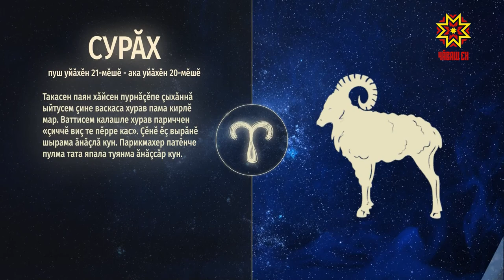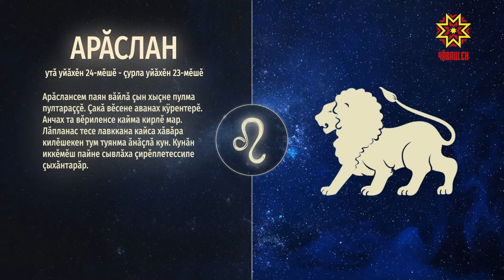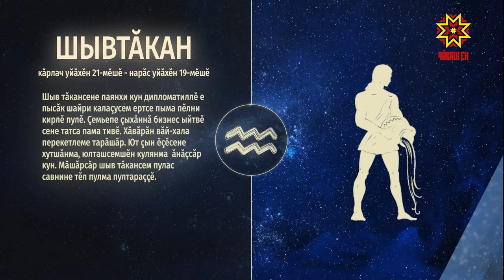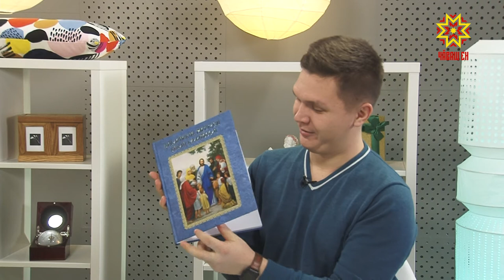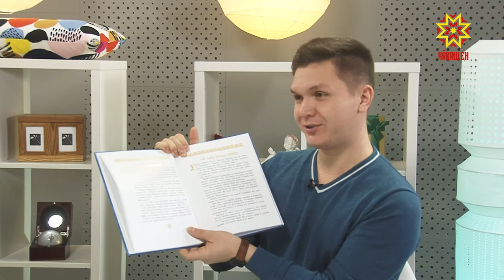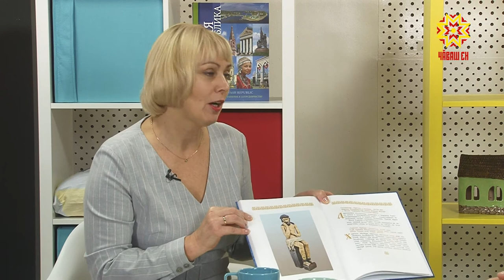Ир пулсан. Выпуск 05.12.2019